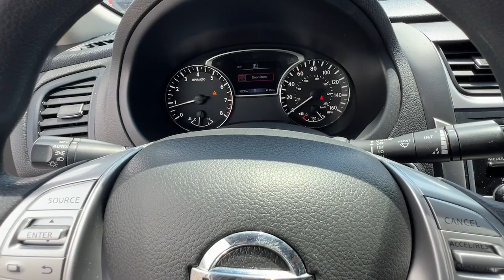2018 Nissan Altima Lithia Springs, Douglasville, Powder Springs, Smyrna, Atlanta, GA 24466B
Brilliant Silver Metallic Used 2018 Nissan Altima 2.5 S available in Lithia Springs, Georgia at John Thornton Chevrolet. Servicing the Douglasville, Powder Springs, Smyrna, Atlanta, GA area.

APPLE CARPLAY BLUETOOTH REAR BACKUP CAMERA ALLOY WHEELS BEST COLOR COMBINATION NON SMOKER VEHICLE CALL .brbrbrThank you for considering this beautiful 2018 Nissan Altima 2.5 S finished in stunning Brilliant Silver Metallic with Charcoal Cloth.brbrGO WEST to John Thornton Chevrolet Celebrating 60 Years Selling Chevy since 1957! Thank you for your interest in John Thornton Chevrolet! We happily serve Lithia Springs Douglasville Smyrna Marietta Kennesaw Vinings Atlanta Dallas Acworth Villa Rica and proud to be your Chevrolet Dealer for all of West Georgia by providing quality automotive services and unrivaled customer service.